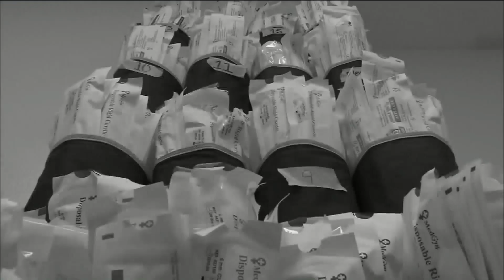Missouri Planned Parenthood opening mobile and rural clinics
The Planned Parenthood provider for the St. Louis region and Southwest Missouri has announced that they are expanding reproductive healthcare and abortion access in the state.